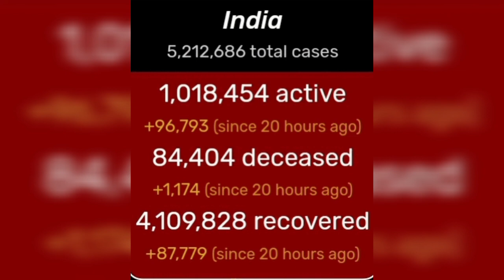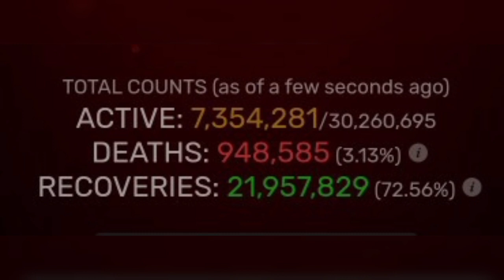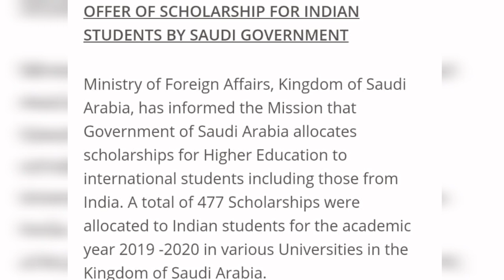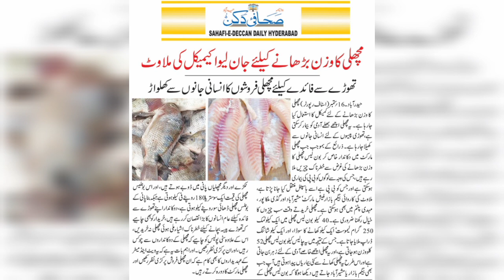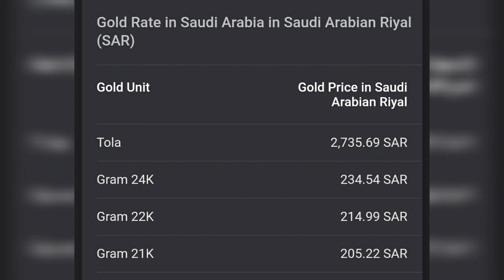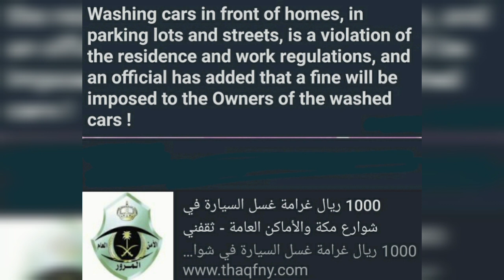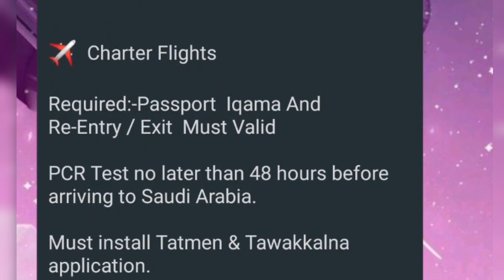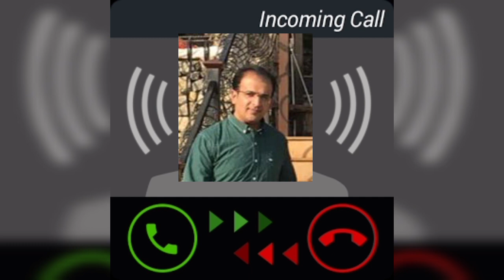Tabsera: Views on News 18 Sept 2020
Must Watch Makkah, Madinah, Saudi, Dubai, Gulf, India, Pakistan and Global  News